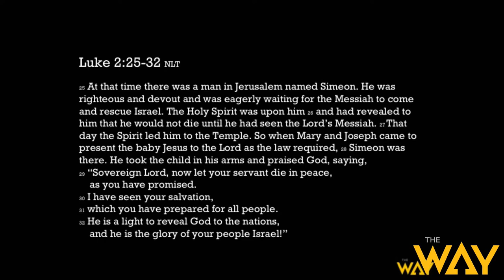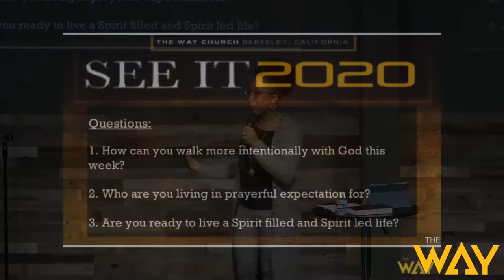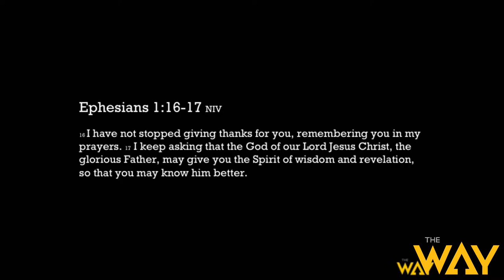Can You See What God Sees? by Pastor Tanisha Walton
for more information about our ministry.
2-2-20 Sunday Service.